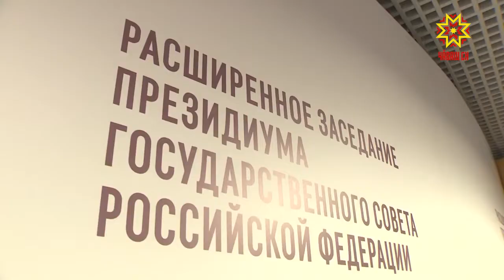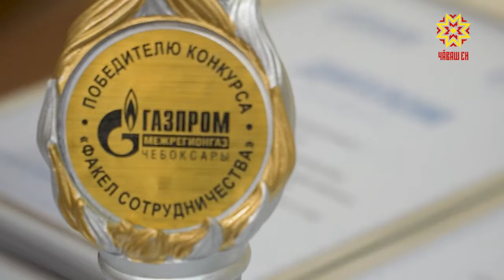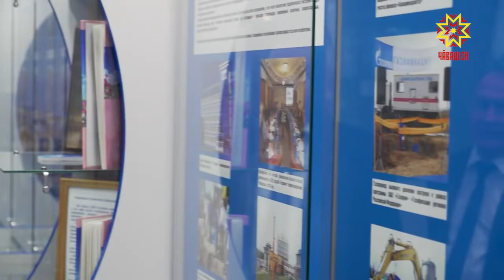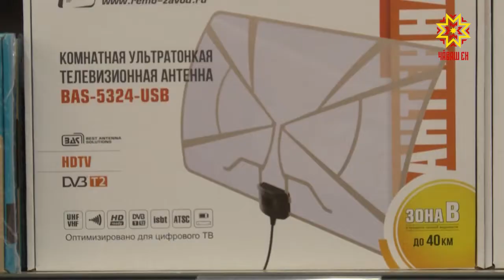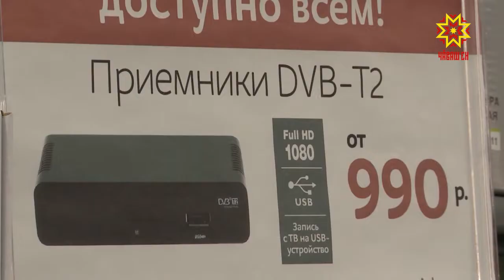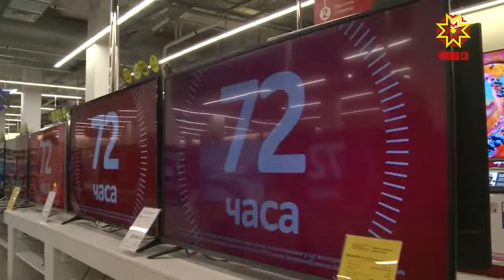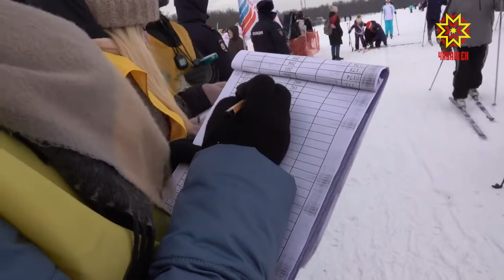Республика 11.02.2019 на русском языке. Вечерний выпуск